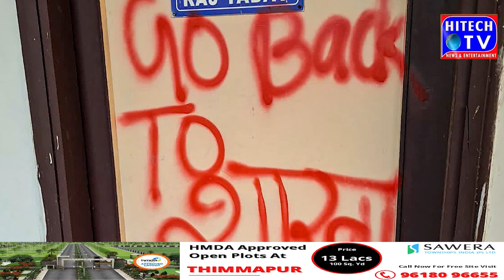JNU campus walls anti Brahmin slogans۔